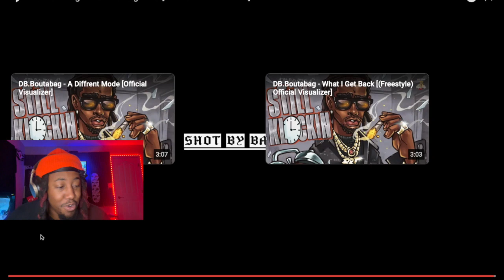ON THE JAZZ SAMPLE!! DB.Boutabag - Put The Bag First (reaction)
DB.Boutabag - Put The Bag First (reaction)

DB.Boutabag - Put The Bag First,(reaction),BIGHOMIEPABLO,dbboutabag reaction